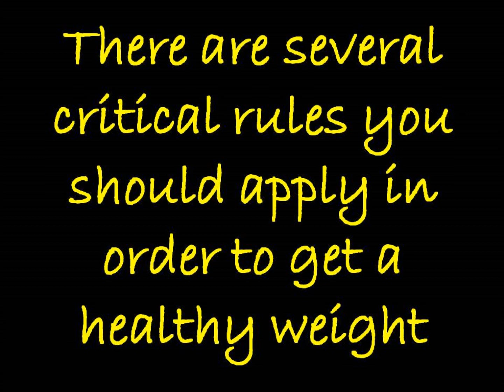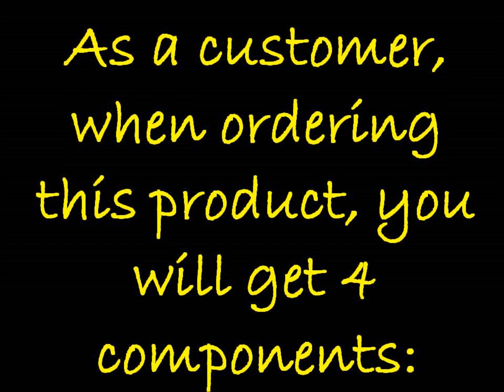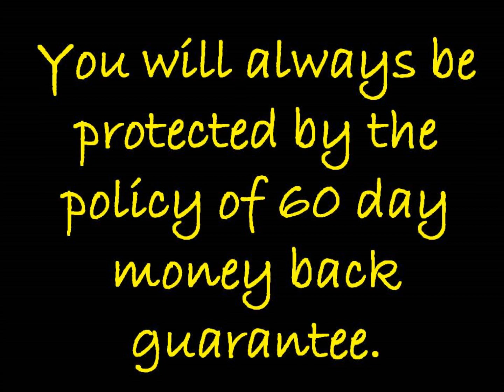3 week Diet to Lose 20 pounds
3 week Diet to Lose 20 pounds

3 week Diet to Lose 20 pounds - There are many rules that you must apply in order to maintain a healthy weight.

These are:

Rule 1: The only way to burn fat and lose weight is to create a calorie deficit over time.

Rule 2: Fat must be mobilized in order for you to burn it successfully. You must use your stored fat and turn it into energy for your body to consume.

Rule 3: You must use all stored fat deposits as your source of energy.

Rule 4: You must keep insulin levels low and catecholomines high.

Additional Rules? Low carb intake; exercise on a low carb diet; exercise when fasting; monitor cholesterol levels...

a great start to any diet, is to burn more than you take in on a consistent basis.